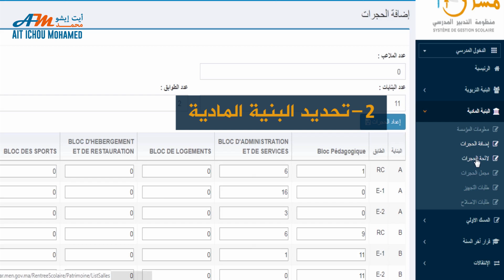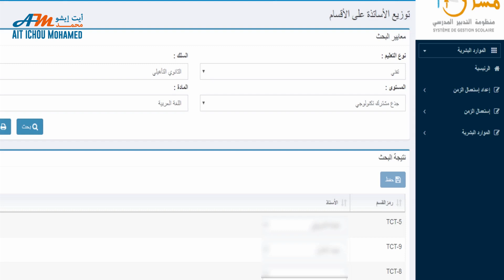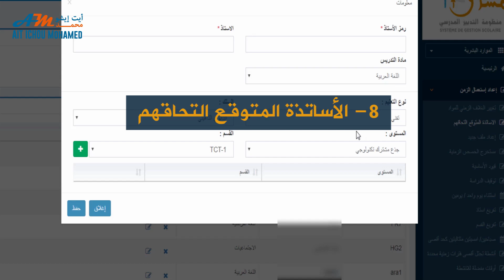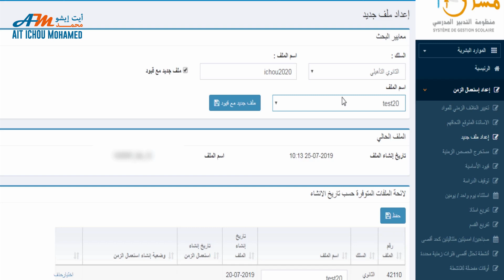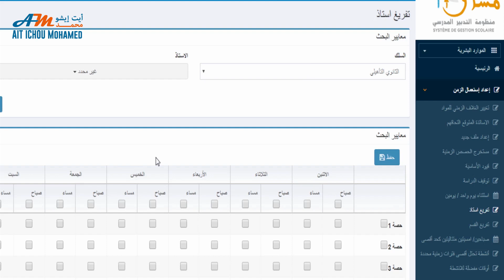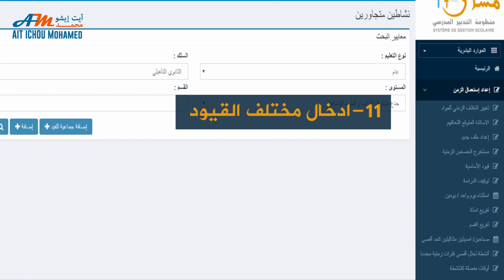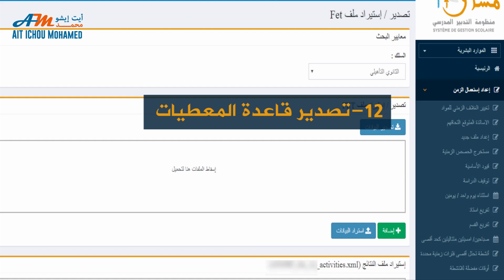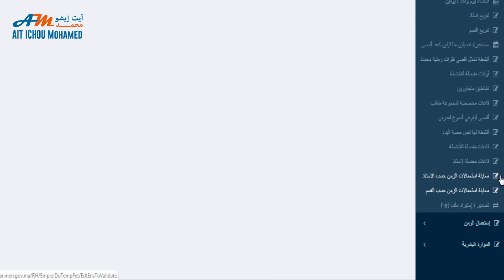أجي تفهم الخطوات الأساسية لإعداد جداول الحصص عبر مسار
الأستاذ محمد أيت ايشو يشرح بالتفصيل الخطوات الأساسية والضرورية لإنجاز جداول الحصص عبر منظومة مسار